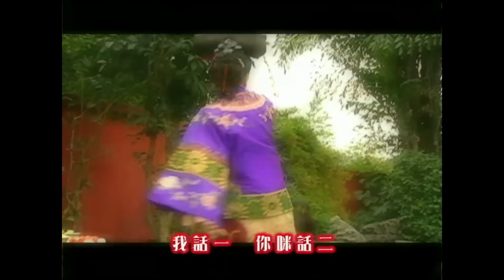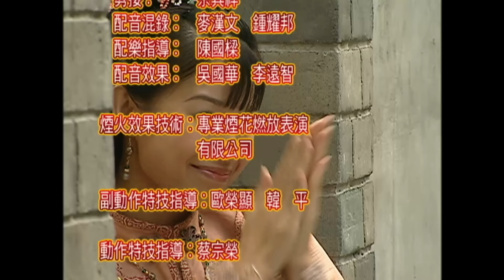TVB ម្ដាយក្មេកកាច ប៉ះកូនប្រសារឆ្នាស់ 08/20 | រឿងភាគហុងកុងនិយាយខ្មែរ | 2005 | Wars of In Laws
TVB រឿងភាគ - ម្ដាយក្មេកកាច ប៉ះកូនប្រសារឆ្នាស់ ( Wars of In Laws ) | Bosco Wong, Liza Wang, Myolie Wu | TVBCambodiaRomanceComedy | សាច់រឿងនិយាយអំពីនាង Tin Lik គឺជាកូនស្រីរបស់ចោរ។ នាងបានរៀបការជាមួយគ្រួសារមួយដោយចៃដន្យ ដើមហេតុពេលនាងរត់គេចពីអ្នកយាមនាងបានឡើងទៅ​លើយានជំនិះដែលនឹងដឹកកូនក្រមុំចំណែកកូនក្រមុំពិតបានរត់គេចទៅជាមួយបុរសម្នាក់ទៀត។ ដូច្នេះដើម្បីគេចពីអ្នកយាមនាងTin Lik ត្រូវធ្វើជាអ្នកក្លែងបន្លំ។ ចូលមកក្នុងគ្រួសារ ម្តាយក្មេករបស់ Tin Lik គឺ Hei Tap Lap ជាមនុស្សដែលកាចខ្លាំងហើយពួកគេតែងតែឈ្លោះប្រកែកគ្នាចំណែកប្តីរបស់Tin Lik គឺ​Ning Mao Chun តែងតែត្រូវគេចាប់ក្នុងភ្លើងប្រចណ្ឌ។ Ning Mao Chun ត្រូវតែផ្គាប់ចិត្តម្តាយនិងប្រពន្ធរបស់គាត់ក្នុងពេលតែមួយ។ តើរឿងរ៉ាវគ្រួសារមួយនេះនឹងទៅជាយ៉ាងណា?